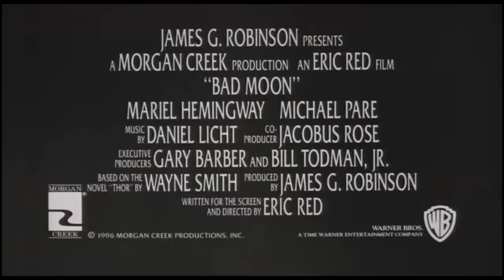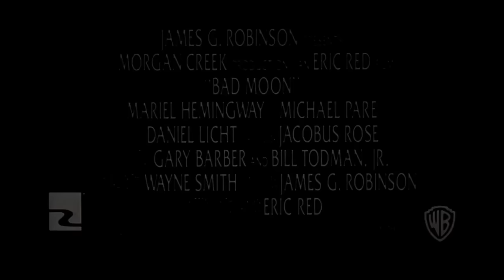BAD MOON | "Dog Fight" (1996) CLIP HD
After being bitten by a werewolf in the jungle, Ted looks for a cure. His lawyer sister, with a son and dog, invites him to park his camper by her house in the woods and live out of her fridge.

CAST: Mariel Hemingway, Michael Paré, Mason Gamble

DIRECTOR: Eric Red